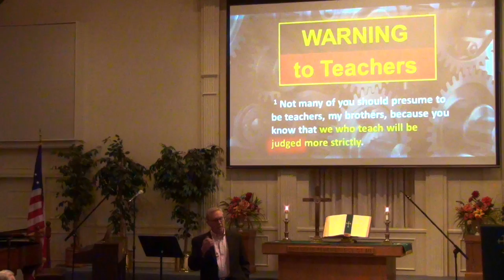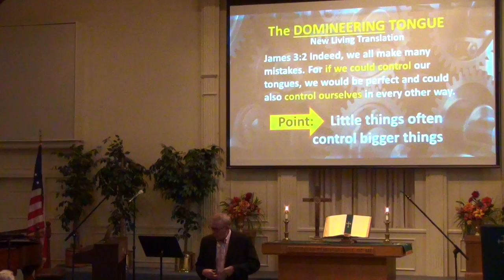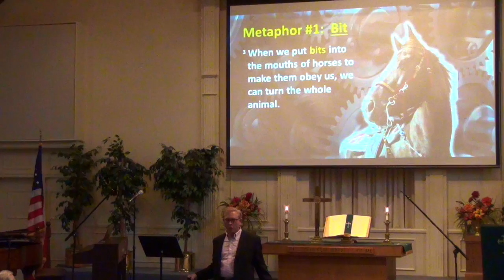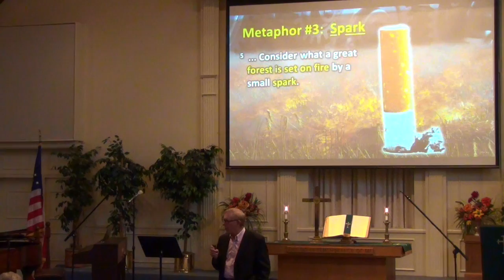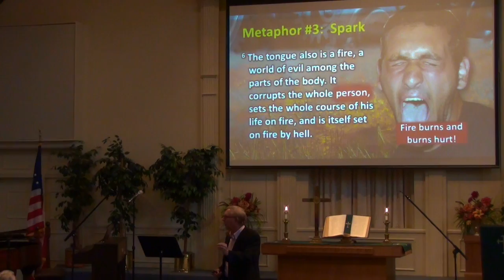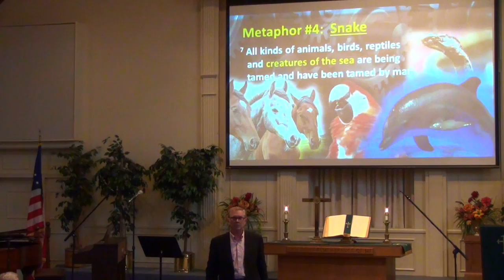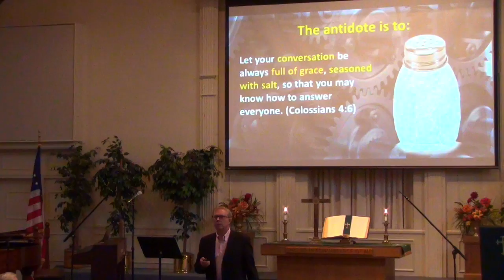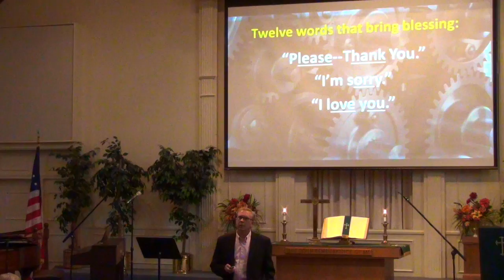James A Faith That Works 'When You Need to Control your Tongue'